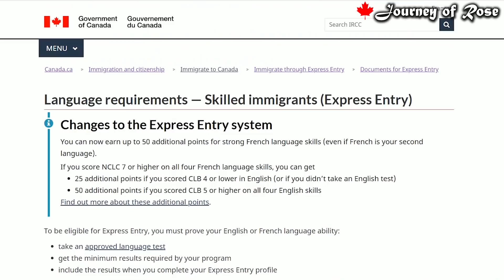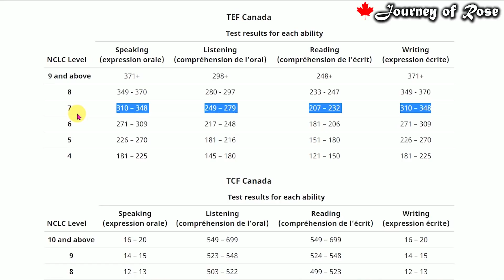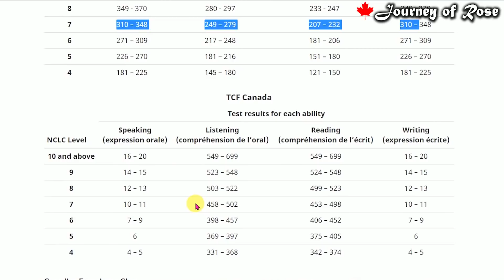🔥BIG CHANGE IN CANADA IMMIGRATION🔥Learn French and Come to Canada|Canada Malayalam|Express Entry🟩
BIG CHANGE IN CANADA IMMIGRATION🔥Learn French and Come to Canada|Canada Malayalam|Express Entry|How To Increase Your Chances For Canada For 2020-21 Canada Immigration Canada Malayalam Vlog

How To Create Express Entry Profile Step by step process in Malayalam Canada PR VISA Online Canada|How to Create GC key Account to Access Canada Visa in Malayalam MyCIC IRCC Account Canada immigration

❤️നമ്മുടെ ചാനൽ ഇതുപോലുള്ള നല്ല വീഡിയോസ് അപ്‌ലോഡ് ചെയ്യാറുണ്ട്. സപ്പോർട്ട് ചെയ്യണം